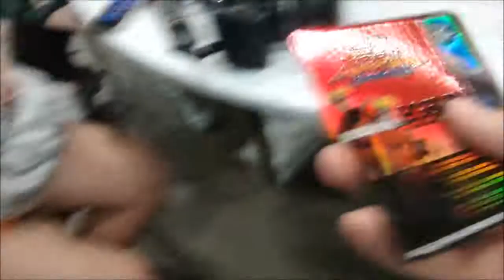ANIME EXPO 2012